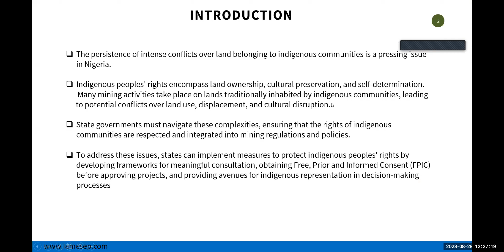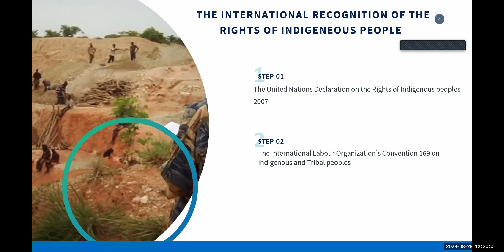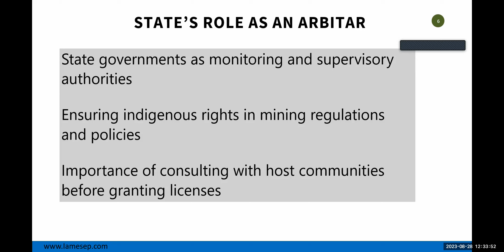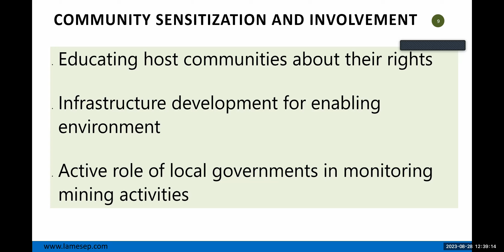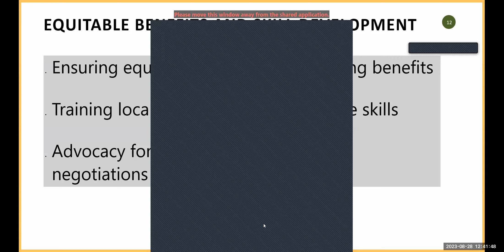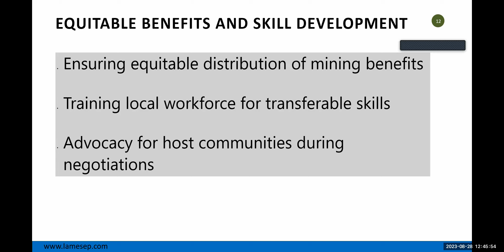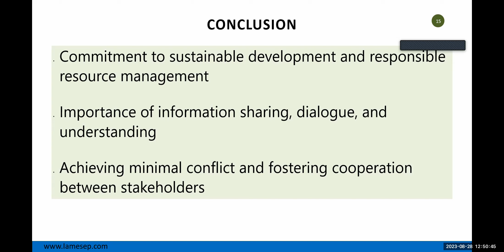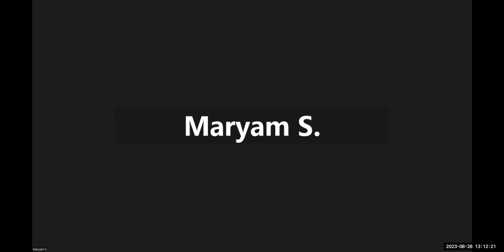MM159: State Indigenous Peoples’ Rights and Interferences in Mining Activities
Slide 1: Introduction
• The intersection of mineral deposits and indigenous communities
• Impact of mining activities on indigenous peoples' rights
• Conflict between indigenous communities, the state, and mining companies
Slide 2: Causes of Conflict
• Dispute over land use and ownership
• Displacement of indigenous communities
• Cultural disruption and loss
• Combative host communities in remote mining areas
Slide 3: State's Role as an Arbiter
• State governments as monitoring and supervisory authorities
• Ensuring indigenous rights in mining regulations and policies
• Importance of consulting with host communities before granting licenses
Slide 4: Constitutional Framework and Mining Act
• Federal control of natural resources
• Role of state governments in mining affairs
• Mineral Resources and Environmental Committee (MIREMCO)
• State advisory role in supervising mining activities
Slide 5: Enhancing State Engagement
• Establishing State Solid Minerals Information Management System (SSMIMS)
• Infrastructure development in host communities
• State's role in the negotiation of Community Development Agreements (CDA)
Slide 6: Community Sensitization and Involvement
• Educating host communities about their rights
• Infrastructure development to enable the environment
• Active role of local governments in monitoring mining activities
Slide 7: International Examples
• Role of state and local authorities in developed mining sectors
• Nexus between the developed mining sector and the devolution of roles
• Potential need for constitutional changes for greater state involvement
Slide 8: Sustainable Mining and Host Communities
• Shifting from environmental to economic sustainability
• Planning for sustainable host community development
• Mitigating effects of boom and bust cycles
Slide 9: Equitable Benefits and Skill Development
• Ensuring equitable distribution of mining benefits
• Training local workforce for transferable skills
• Advocacy for host communities during negotiations
Slide 10: State and Social License to Operate (SLO)
• Evolving concept of Social License to Operate (SLO)
• Role of state government in granting and maintaining SLO
• Importance of positive relationships with stakeholders
Slide 11: Facilitating SLO
• Trilateral negotiations among government, companies, and communities
• Building trust through open communication and transparency
• Consultation, participation, and ongoing dialogue for SLO
Slide 12: Conclusion
• Commitment to sustainable development and responsible resource management
• Importance of information sharing, dialogue, and understanding
• Achieving minimal conflict and fostering cooperation between stakeholders

We provide young geoscience professionals with free technical and field skills training. Our MineralMining YouTube channel features educational content from field trips.